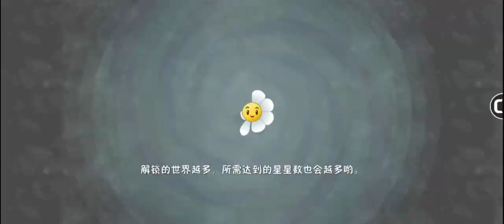Qigong Master (Unfinished) | Plants vs Zombies 2 Chinese Version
Scrapped final boss for the Kongfu World, his code still exists in the game and is fully functional.

He works in a similar way to the PvZ1 Zombot, only taking damage after summoning ice balls or randomly?
His actions are:
-Summons zombies
-Summons 3 ice balls
-A bar that has to be filled or you lose
-Summons 500 sun and steals it (phase 2 only)
-Heals himself (phase 2 only)

The ice balls are a zombie too

Properties used for both are the defaults present on PropertySheets

Egypt Zomboss and Pirate Barrel assets were used as placeholder as their labels matched better for what is on the AnimRigs